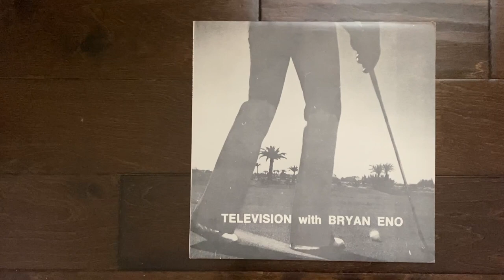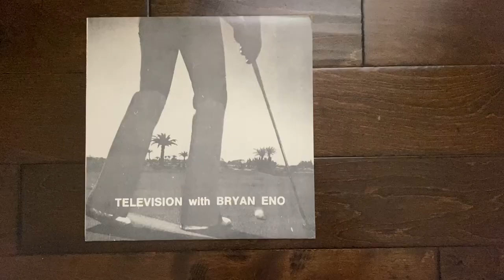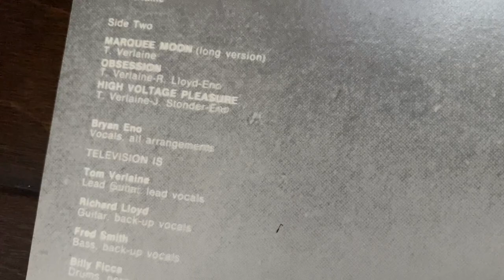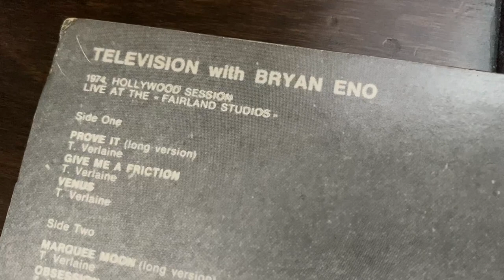Unearthing a Rare Bootleg of Television with Brian Eno | Poetic Wax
In light of the passing of Tom Verlaine on January 28, 2023, Andy from the FensePost Indie Music & Vinyl Blog looks at his demo bootleg copy of Television with Bryan Eno by Television on Pentagram Records. He shares a backstory of the demos and how they came to fruition as well as some of the influence Verlaine and Television had on artists and subgenres following the release of their legendary punk album Marquee Moon in 1977.

Often featuring a slew of incorrect information, Andy breaks down fact from fiction on his LP, which is often dubbed "1974, Hollywood Session Live At The 'Fairland Studios,'" noting that Brian Eno did not lend vocals or keyboards. The demo recordings were set up by then Island Records A&R head Richard Williams with Eno, Television, and engineer John Fausty with Williams booking space at Good Vibrations Studio in New York near Times Square.

Tom Verlaine was considered one of the greatest guitarists of all time, and Television's Marquee Moon is often among the list of the best and most influential albums of the 1970s.

Snag a Decently Priced Copy of Marquee Moon on Vinyl from Amazon

0:00 Opening Remarks
0:53 Television with Bryan Eno Demos Bootleg
1:31 A Brief History of the Television with Eno Demos
2:40 Quoting Richard Williams on Verlaine's Response to Eno
3:39 Additional Misinformation on the Bootleg Vinyl
3:56 The Collaboration That Could Have Been
4:32 Quoting a Richard Lloyd Comment on the Marquee Moon demo
5:27 The Six Demo Songs on the Bootleg
6:31 After the Demos and the Lead Up to Marquee Moon
7:23 Signing with Elektra for Marquee Moon
7:42 The Influence of Television and Tom Verlaine

Andy highlights quotes from a few articles online in the video, and as noted they're linked below for further reading: